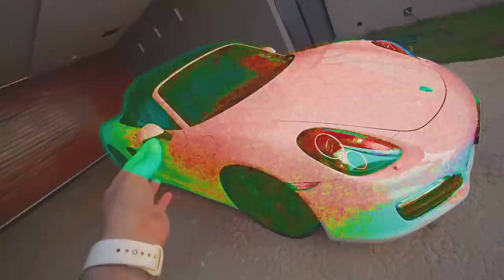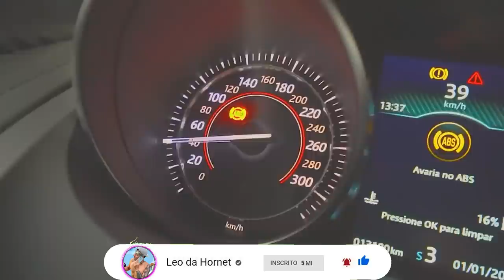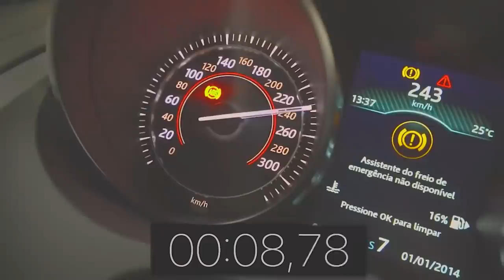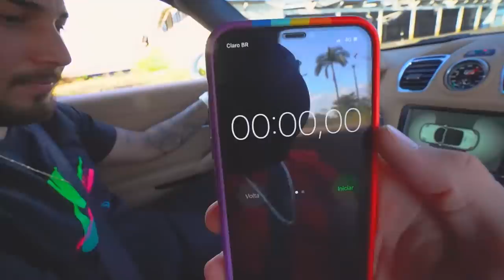PEGUEI A PORSCHE DO RENATO ESCONDIDO PRA TESTAR A VELOCIDADE NO RACHA !!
Use meu codigo: 24241616

🚗 MEU CARROS:
Chevrolet - Chevette

🐦 MEU PET
Calopsita - PirikiTube